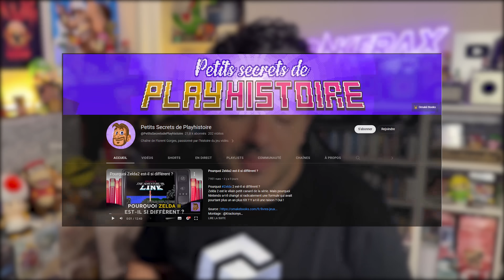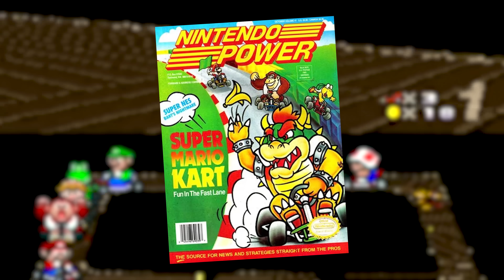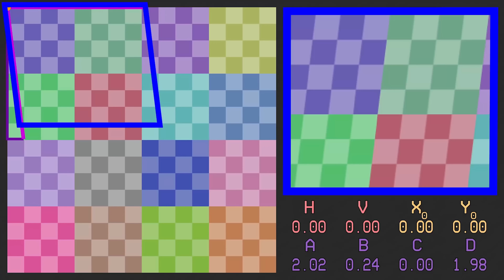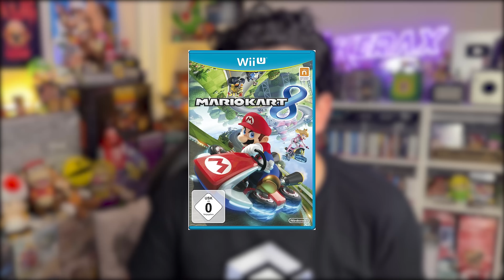Comment MARIO KART a TOUT EXPLOSÉ !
Téléchargez le jeu Saint Seiya et vous obtiendrez l'occasion de faire 1000 tirages et une Armure Divine Seiya
Voici votre code de Pack des Bénédictions d'anniversaire : LEGEND1ST

Merci à mon ami Florent Gorges que vous pouvez retrouver sur  @FlorentGorgesPlayhistoire

Mario Kart à été une véritable révolution dans l'industrie des jeux de course. Nintendo, en 1991, choisissait de prendre des risques pour imposer un tout nouveau style de jeu pas uniquement basé sur la performance et la vitesse. Et cela va payer, pour devenir aujourd'hui une véritable référence dont on retrace le développement aujourd'hui.

Ici Conkerax au Rapport !

00:00 introduction
01:12 Sponso
02:49 Les Origines de MK
18:36 La sortie de Super Mario Kart
24:06 Les Mario Kart Like